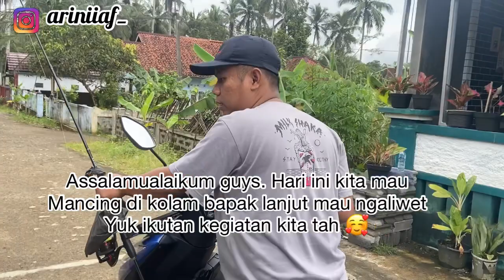MAKAN BERSAMA | NASI LIWET,BAKAR IKAN,SAMBEL KECAP,SAMBEL TERASAI DAN DAUN SINGKONG 🤤